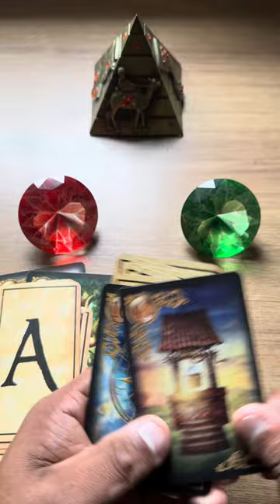Alguém quer se aproximar! 💘 [Tarot de Hoje] “Tarôs”